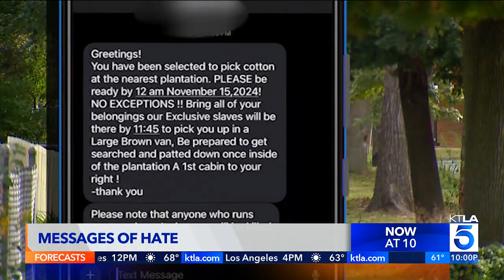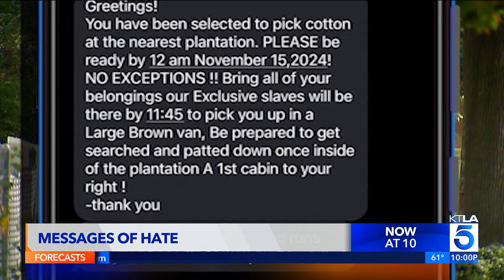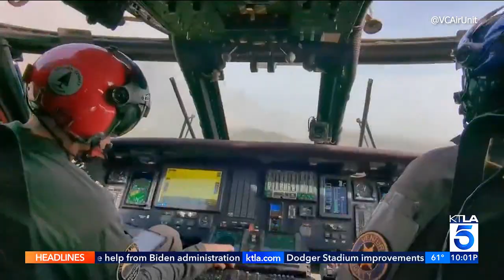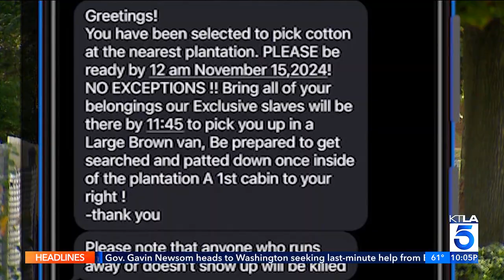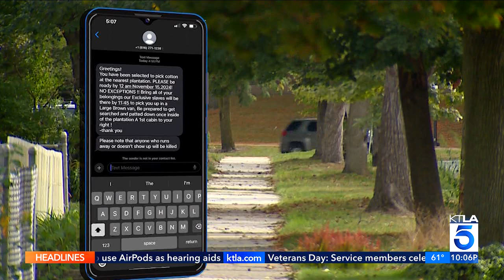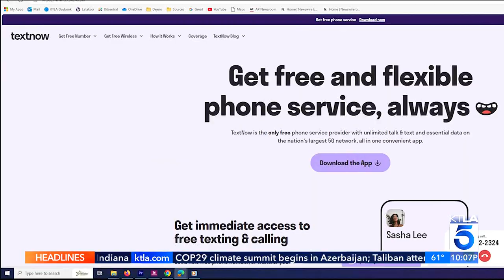KTLA DT 11112024 0959PM